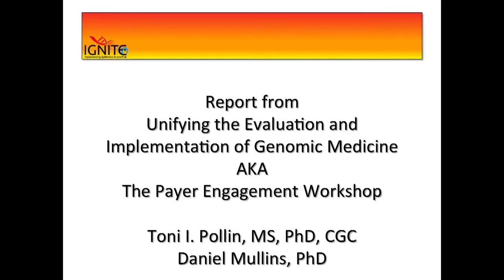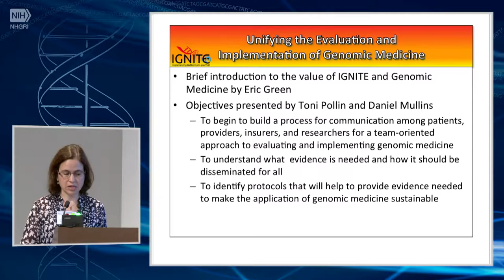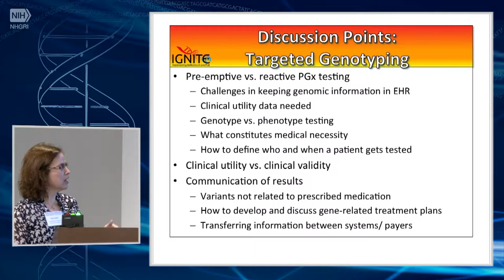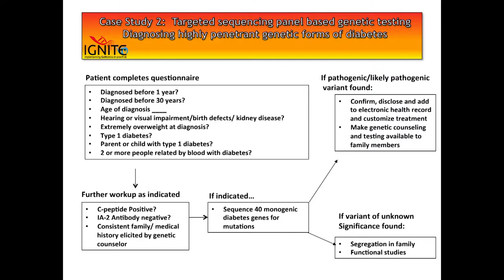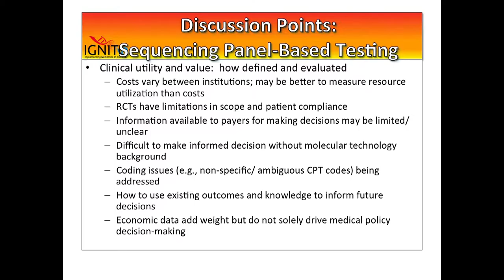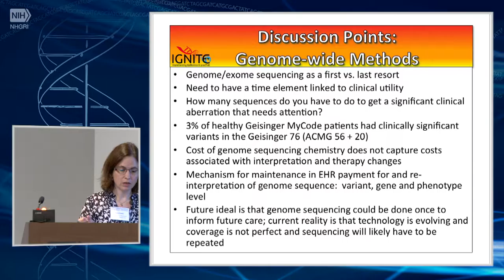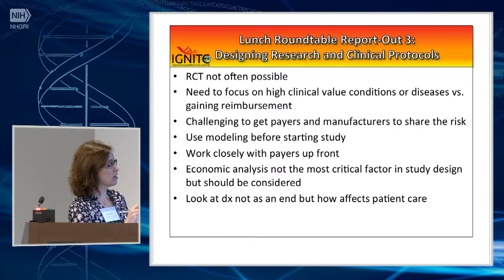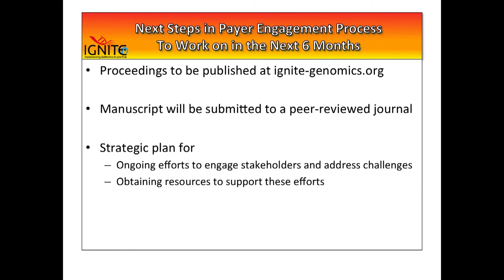Feedback from Payer Engagement Workshop - Toni Pollin